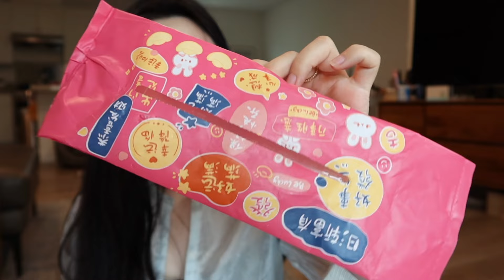【Echo】| 又该扔垃圾啦！空瓶分享！揭秘超难用发油！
⚡️More Echo⇊
【 Disclaimer声明】
标注 * 为PR赠予🎁
❤️谢谢你们的支持，这会帮助我的频道变得更好❤️